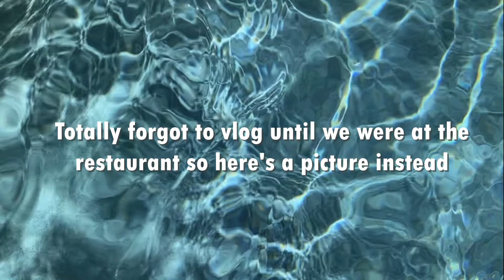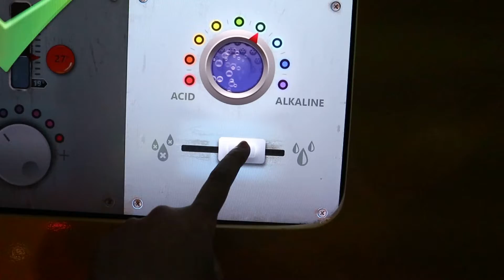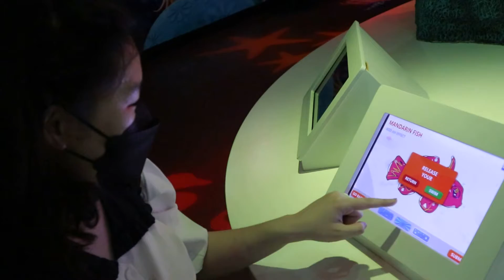aquarium🐠🐟🐡🦈🧜🏻🧜🏻‍♀️🧜🏻‍♂️ // duskydakota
Honestly, I was disappointed that I didn't get to see octopuses or turtles there. My friend and I decided on the trip because we saw that there was a discount in April (RM50). The usual ticket price is RM89. Before we had gone, I had gone online to look at the reviews of Legoland's aquarium, and. when I read the reviews, it didn't make me more excited to go, if anything, I was already expecting a huge disappointment already. Paying RM50 for a visit is fine, and would be fine if it's your first time going to an aquarium, I wouldn't recommend going and paying the full ticket price for it. The one in KL is much better. Oh and if you've been to KL's aquarium, chances are this aquarium won't be as 'shiok'. I love the workers there tho, they were all super friendly!

But I gotta admit, it was rather nice to be inside the aquarium for a while, feels like I'm cut off from the world and everything's moving at a slower pace. Oh yea, this reminds me, we took about 2 hours to finish the trip, and would have been quicker if we hadn't kept stopping for photos.